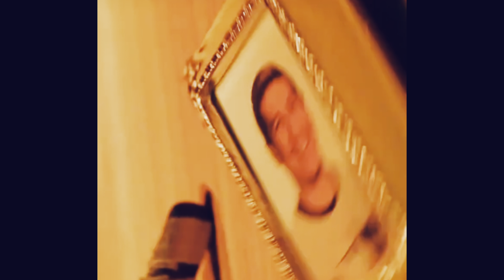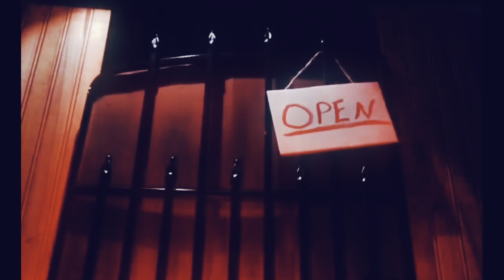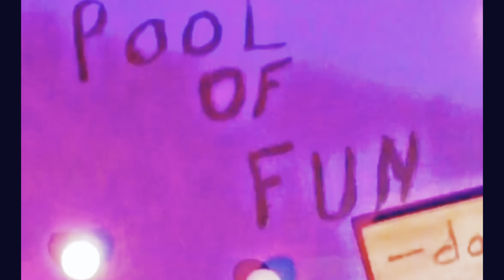MAPLE UNDERGROUND -6 with DAISY DIMANDZ 🌈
Hi guys 👋

This is the 6th instalment of the maple underground deep dive series full of exciting lore and creepy puppets !